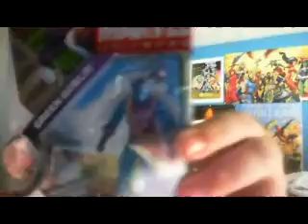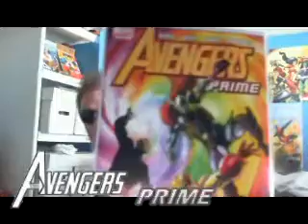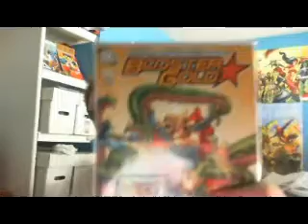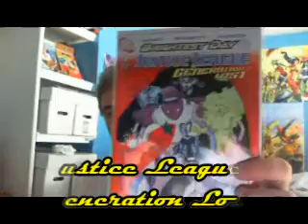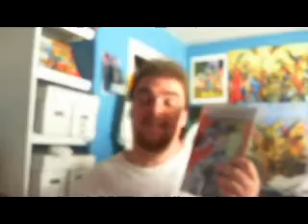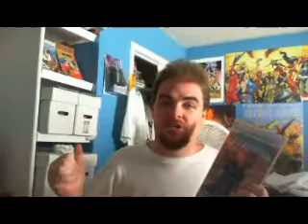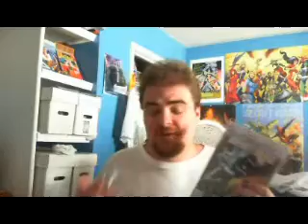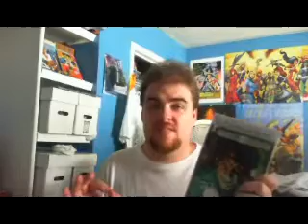Blugoblin Comic Book Review 8/11/10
Here's my FIRST review that's over 11 minutes...lol.  Reviews for this week include:

Avengers Prime #2
Booster Gold #35
Justice League Generation Lost #7
Batgirl #13
Titans #26
Birds of Prey #4
Green Lantern Emerald Warriors #1